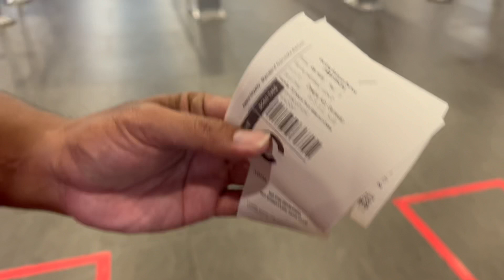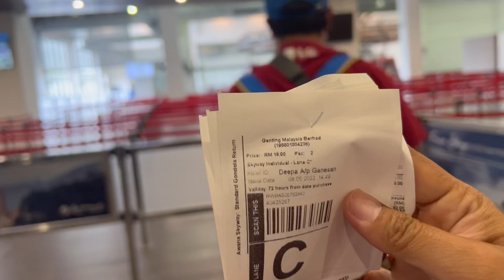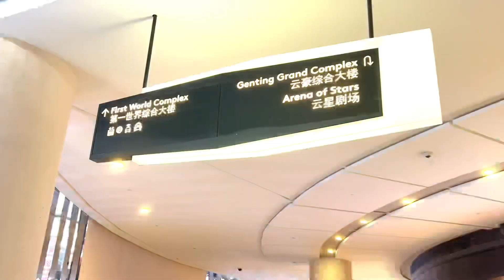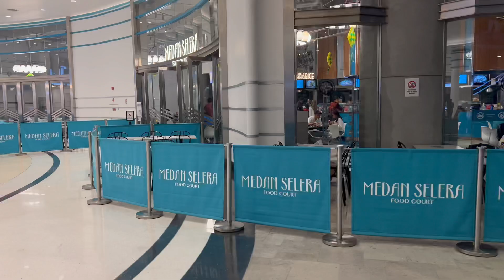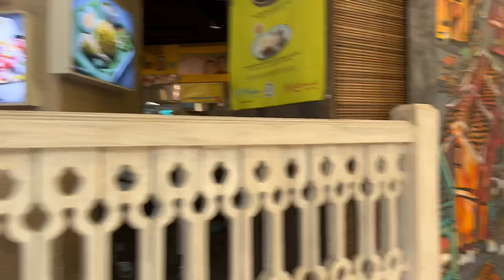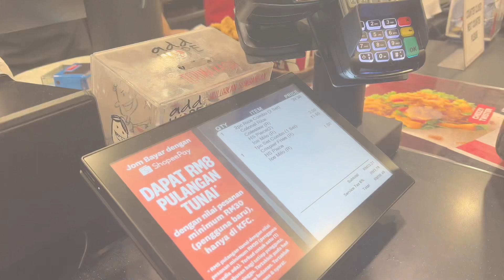Vlog Best Trip @ Genting Highlands Cable Car Kuala Lumpur Malaysia 2022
Keseruan Naik Genting Highlands Sky Way Di Kuala Lumpur Malaysia 2022,Best experience best moments.

Mantap‼️ Jalan Jalan Ke Kuala Lumpur Malaysia Dari Jakarta Tanpa Tes Covid, Begini Caranya.